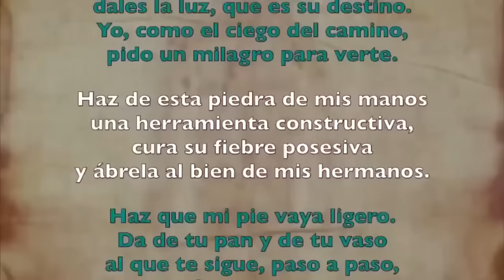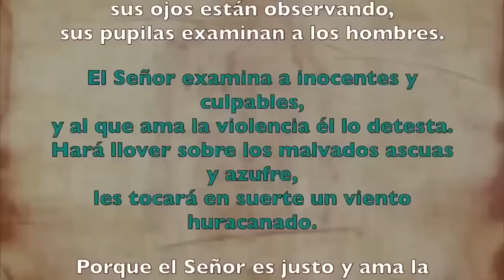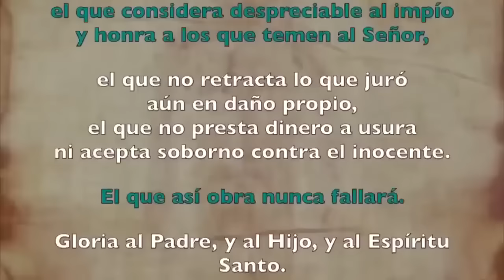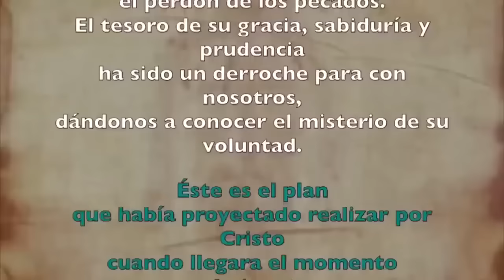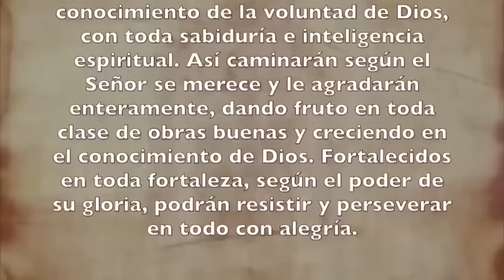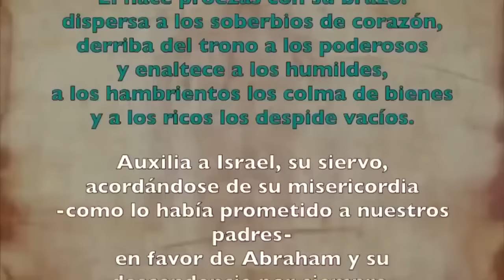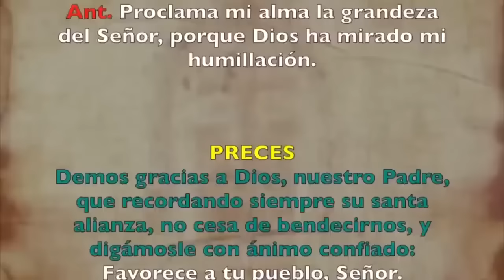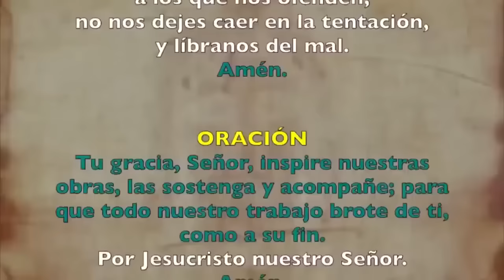Oración de la tarde (Vísperas), LUNES 26 DE AGOSTO 2024 I XXI del T. Ordinario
Oración de la tarde (Vísperas),LUNES 26 DE AGOSTO 2024 IXXI del T. Ordinario